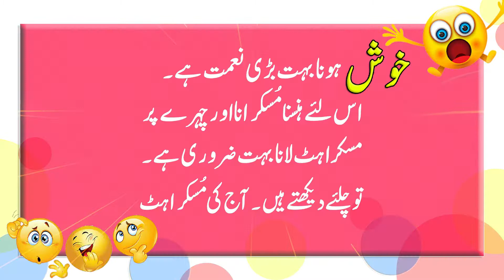Husband vs wife || شوہربمقابہ بیوی || wife joke || Aj Ki Muskurahat || funny shorts || Pak Joke Tv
I Make new funny videos!
funny joke , comedy & funny comedy stories

Keep watching and supporting my YouTube channel.
Thanks!

٭ Aj Ki Muskurahat
٭ Bindass funny comedy
٭ Pak Joke Tv
٭ bindass tv
٭ bindass tv funny comedy stories
٭ bindass tv shows
٭ hindi stories
٭ hindi kahaniya
٭ hindi kahani
٭ bindas fun tv
٭ bindas fun tv comedy